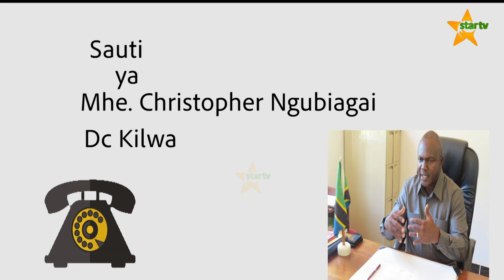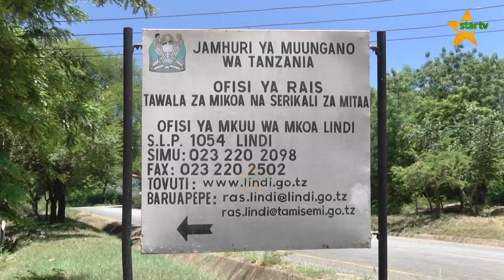WANANCHI WA KATA YA MINGUMBI WILAYANI KILWA WAMUOMBA RAIS MAGUFULI KUWAPA KIBALI CHA UJENZI WA SHULE